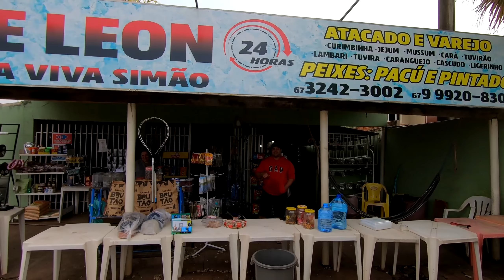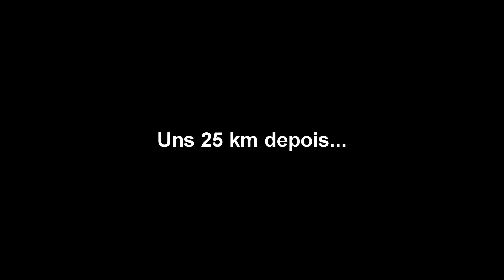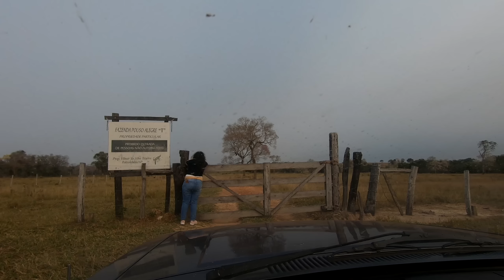MAIS UM LUGAR TOP PARA PESCAR NO RIO MIRANDA (pescaria riomiranda, culinária de pescarias)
Vídeo gravado dia 23 de agosto de 2024.
Fiz um tour pela Pousada do Zé Cobrinha (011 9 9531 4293) Rancho do Marcão (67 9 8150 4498)  Deleon Isca viva (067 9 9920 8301) Até chegar no ranchinho. Este é um canal de entretenimento onde muitos participam  dos vídeos através das pescarias, e encontros casuais nas pescarias.
Contribuam através do VALEU para ajudar o canal a criar novos conteúdos.